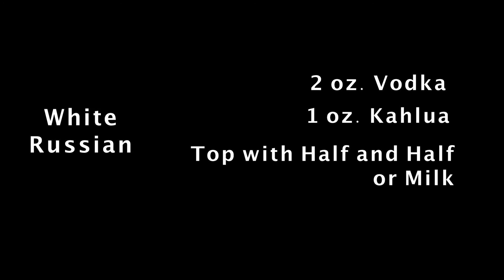How to Make a White Russian | White Russian Recipe | Allrecipes.com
The Big Lebowski was onto something with this creamy coffee-flavored cocktail. A healthy dose of vodka in the mix assures that 'the dude abides.'